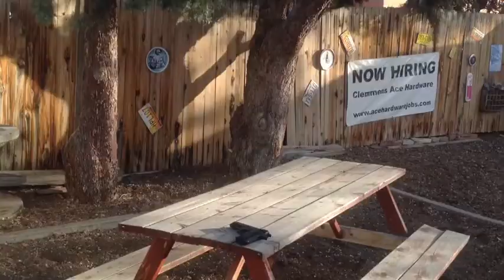Killzone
Henry Studios presents